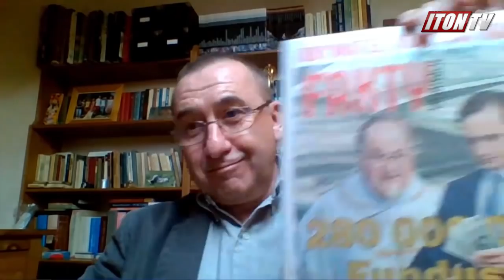Польша прощается с Евросоюзом?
Более чем в ста городах Польши прошли манифестации за «европейскую Польшу», вызванные протестом против решения Конституционного суда страны о верховенстве национального законодательства над нормами Евросоюза. Чем было обусловлено решение Конституционного суда Польши? Какие вердикты суда ЕС «разозлили» польские власти? Какова роль католической церкви и президента Польши Качиньского в принятых Конституционным судом решениях? Означают ли последние действия польских властей, что страна готовится выйти из Евросоюза? Как ЕС может «наказать» Польшу? На эти и другие вопросы в эфире ITON.TV главный редактор польского журнала «Факты против мифов» Дарек Цыхол. Ведущий программы Александр Вальдман.